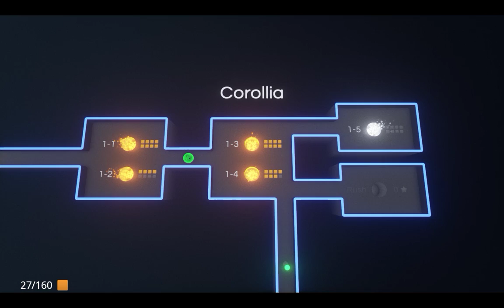Road to Ballhalla pt. 5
Did you ever play a racing game and you tilted your controller because you thought it would make you turn faster? Well it's for realsies now. Also introducing the death balls that are prominently displayed on the cover of the game; it's even the desktop icon for the game.

That thing I did in the middle was an inner deadzone increase, this makes it so the output is more biased towards the cross shape, making it veer off less to slightly off directions. It's a bit strong though, I'll have to lower it a bit.